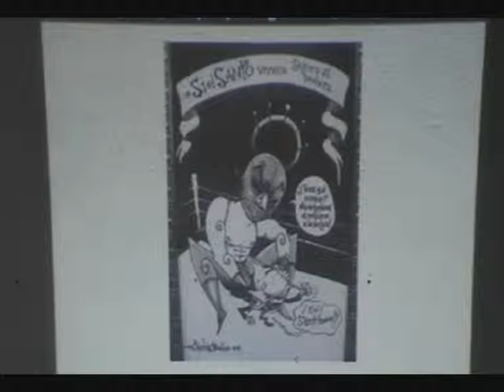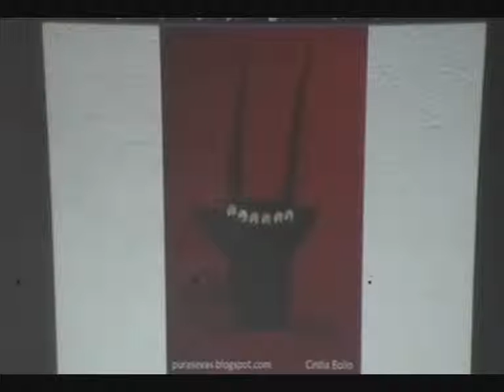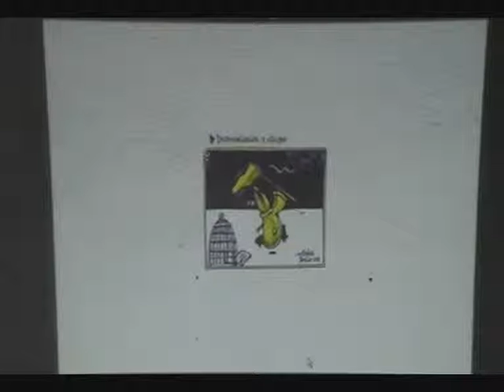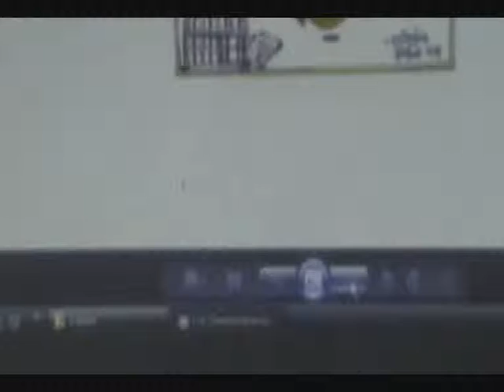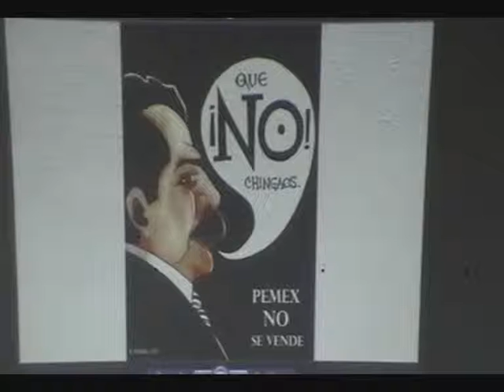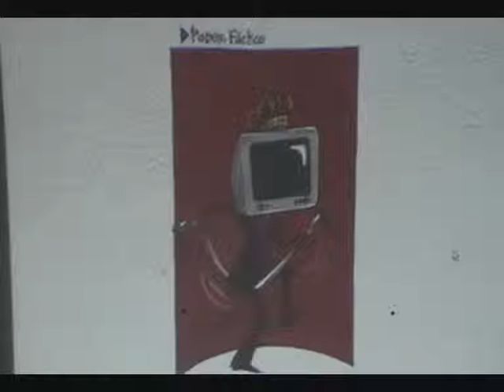BRUJULA MONEROS 5/10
BRUJULA METROPOLITANA, PLATICA CON UNA DE LAS POCAS MUJERES CARICATURISTAS EN MEXICO CINTIA  BOLIO 5TA PARTE